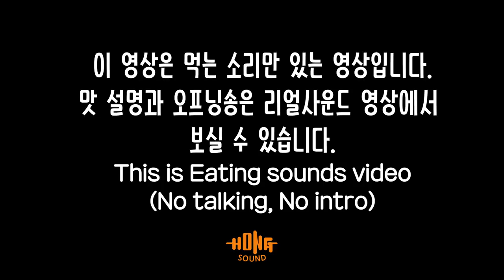ASMR 푸라닭 블랙알리오 고추마요 악마, 파불고기치킨 이팅사운드 노토킹 | Soy chicken Eating sounds!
푸라닭 블랙알리오, 고추마요, 악마치킨 순살, 파불고기 치킨 이팅사운드 노토킹 영상 입니다. 맛평가와 오프닝송이 궁금하신 분들은 위 링크의 리얼사운드 버전을 시청해주세요 ^^
감사합니다!!